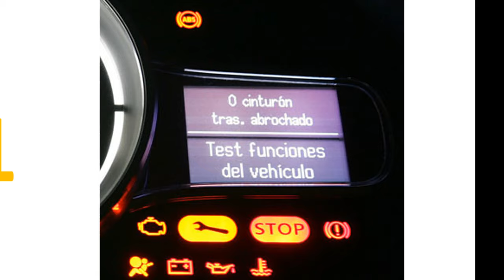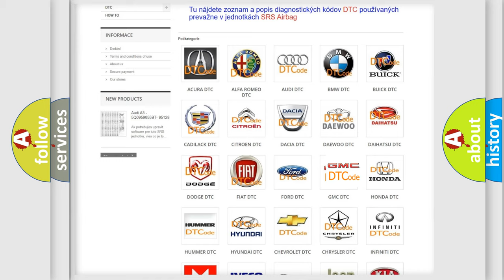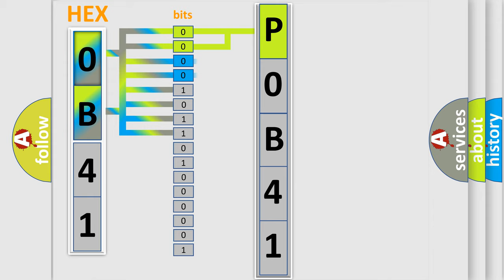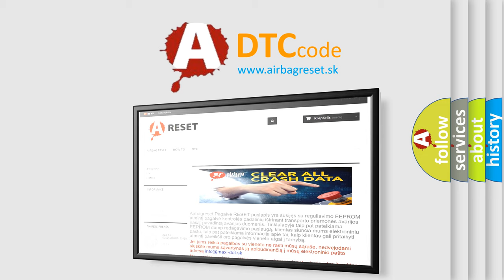DTC GMC P0B41 Short Explanation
Contents:
0:21 Basic DTC analysis according to OBD2 protocol standard.
1:48 Insight into programming
2:58 A diagnostically understandable description of the Diagnostic Trouble Code
3:05 Basic error definition

Make:
GMC
Code:
P0B41
Definition:
No Body Bus Message
Cause: